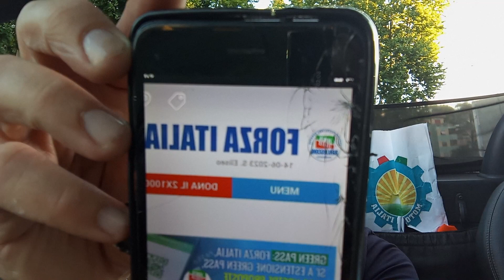MA ERA DAVVERO LA CASA DELLE LIBERTÀ?